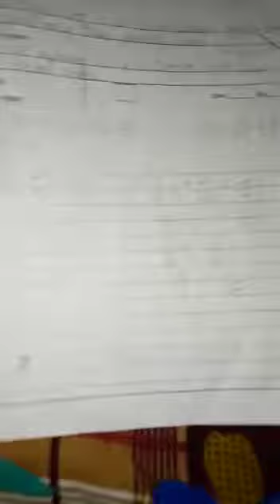Class 7 | count down | day 23